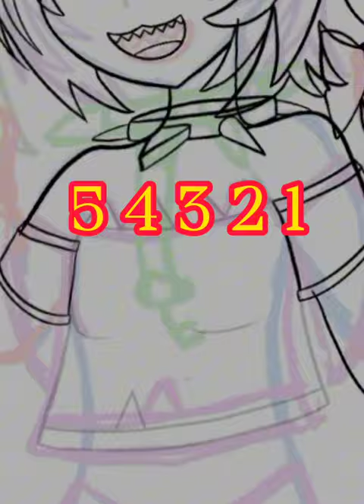Gift for @HakosBaelz ( WARNING FLASH!!!)